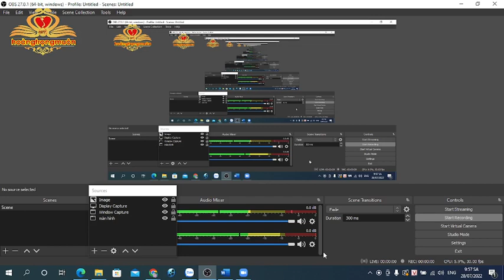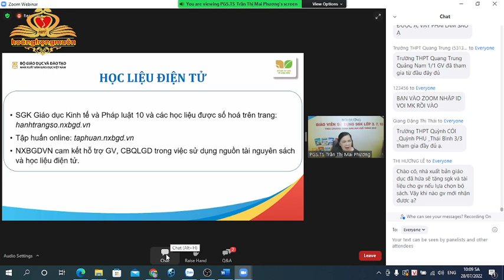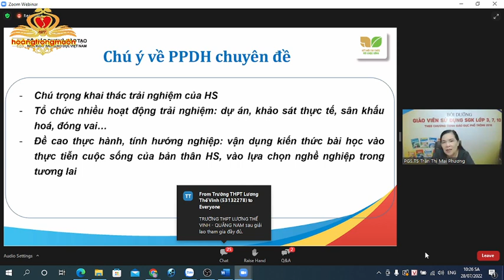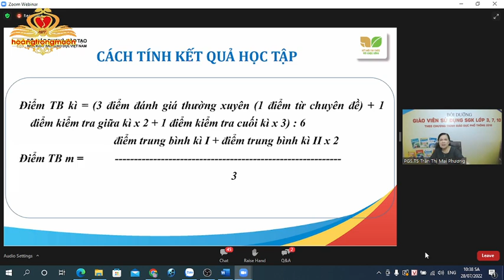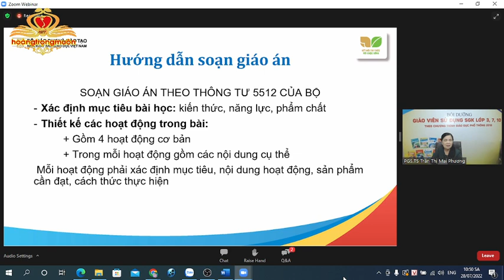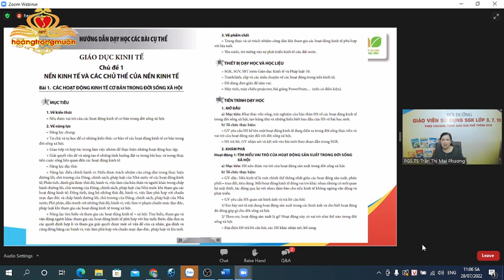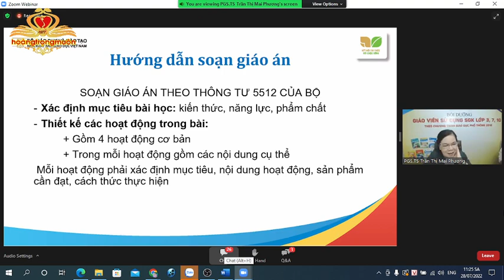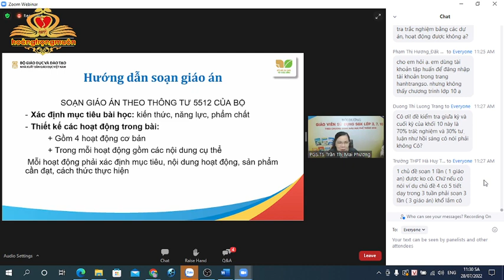Hướng Dẫn Sử Dụng Học Liệu Và Soạn Giáo Án SGK Lớp 10 mới│Môn GDKT & PL, bộ sách Kết nối TT & CS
Hướng dẫn giáo viên sử dụng học liệu và soạn giáo án sách giáo khoa lớp 10 mới, môn Kinh tế và Pháp luật, bộ sách Kết nối tri thức và cuộc sống, chương trình giáo dục phổ  thông 2018 (Guide teachers to use learning materials and prepare lesson plans for new 10th grade textbooks, Economics and Law subjects, book series Connecting knowledge and life, general education program 2018)